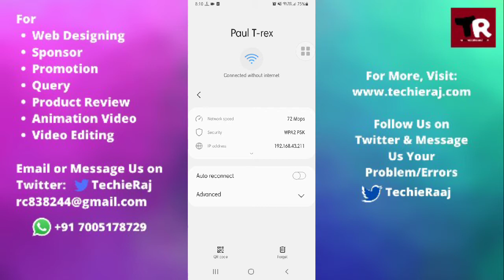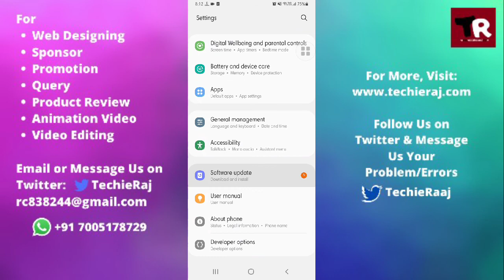Fix WiFi Connected Without Internet Problem in Samsung M12, M31, M21, M11, M02, M51, M01, M30, M30s